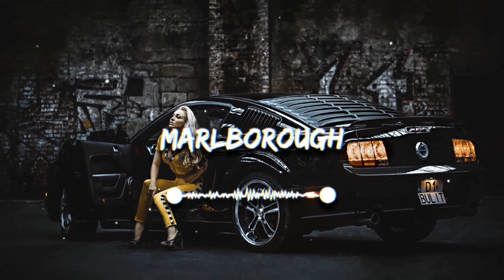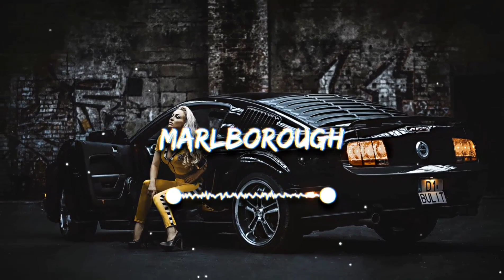Q o d ë s - Something about you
00:00 Q o d ë s - Something about you
03:20 Marlborough Outro